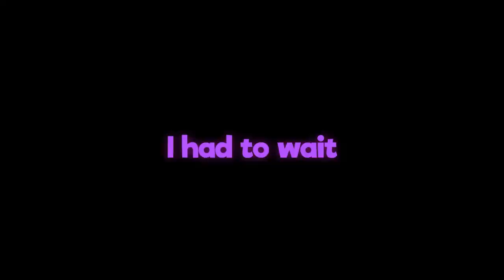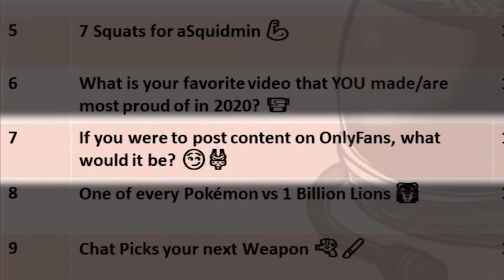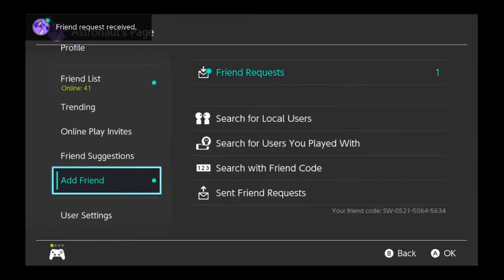Burn down the earth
Why would anyone want to date me?
Just follow @CaptainAstronaut on twitter so he'll make an only fans

Saturday sometimes